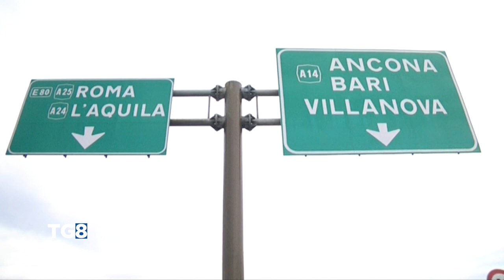A24/A25 - Incontro con Salvini: stop aumento pedaggi